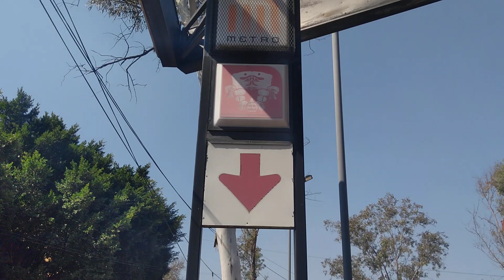10/21. 10 de diciembre, Veneración Nana Tonāntsin (Virgen de Guadalupe) Tepēyakak 2022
Proyecto: LYOBAA TTTM-AMCT.
10 de diciembre de 2022 12:19 p.m.